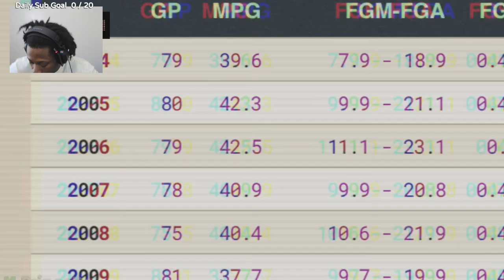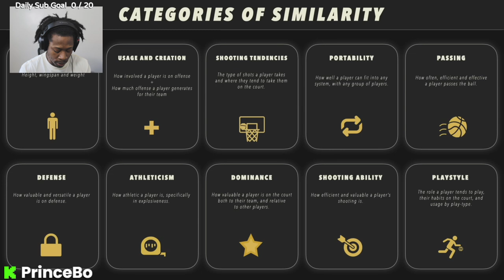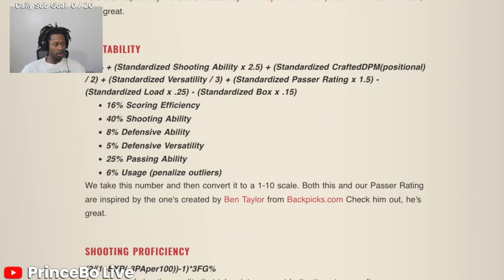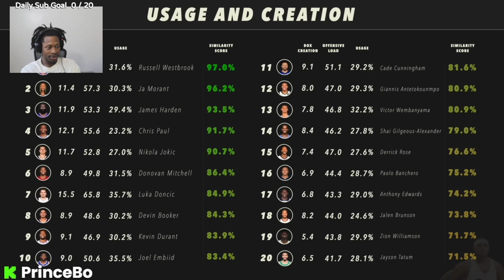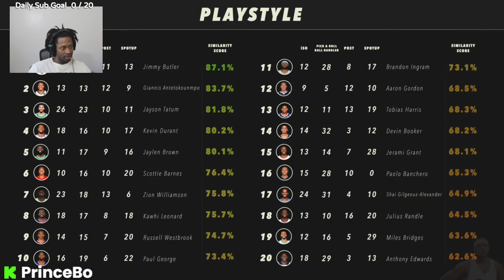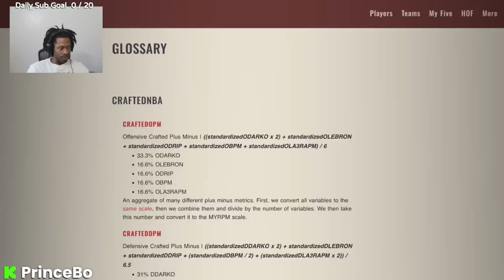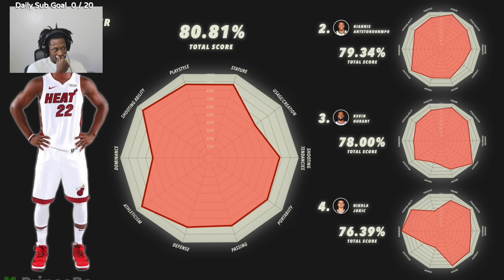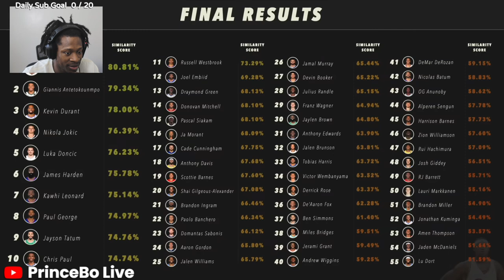Prince Bo Reacts To Find The Closest Player To LeBron In The Entire NBA